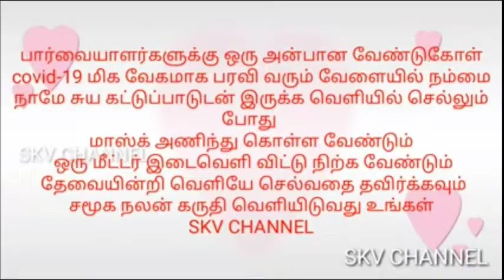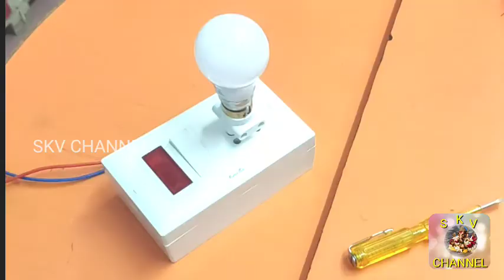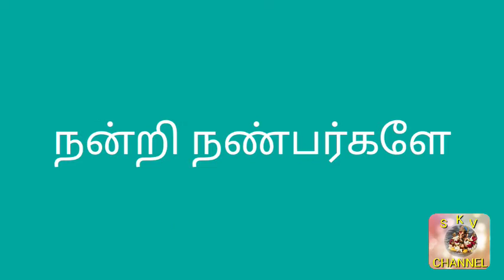How to connect flex box/Easy way 🏠homemade